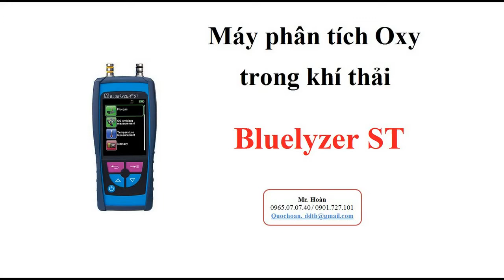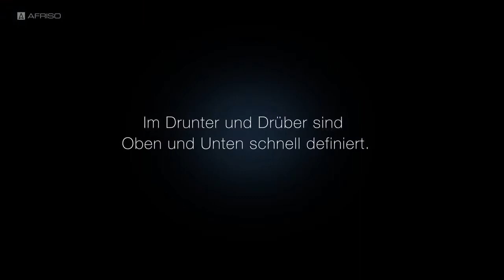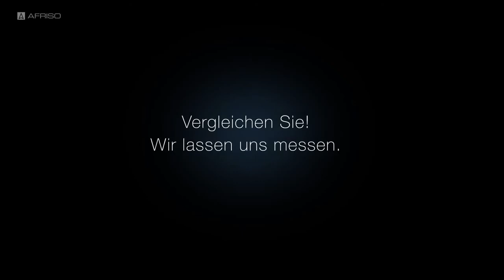Máy phân tích khí Oxy trong khí thải BlueLyzer ST 0965.07.07.40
Khí Oxy:
Dải đo: 0 đến 21.0 vol%
Sai số: +/- 0.2vol%
Phân dải: 0.1 vol%

Khí CO:
Dải: 0 đến 2000 ppm
        2000 đến 6000 ppm
Sai số: +/- 5ppm ( nhỏ hơn150 ppm)
              +/- 5% (150 đến 2000 ppm)
Phân dải: 1ppm

Khí CO2:
Dải: Phụ thuộc vào nhiên liệu
Sai số: +/- 0.2 vol%

Nhiệt độ khí nhiên liệu:
Dải: 0 đến 1000 độ C
sai số: +/- 1 độ C (dải 0 - 300 độ C)
             +/- 0.5% (lớn hơn 300 độ C)
Phân dải: 1 độ C

Nhiệt độ môi trường:
Dải: -20 đến 200 độ C
sai số: +/- 2 độ C (dải -20 đến độ C)
             +/- 1 độ C (0.1 đến 200 độ C)
Phân dải: 0.1 độ C